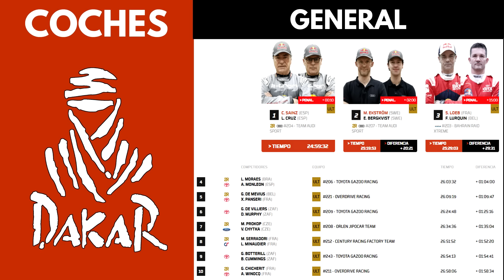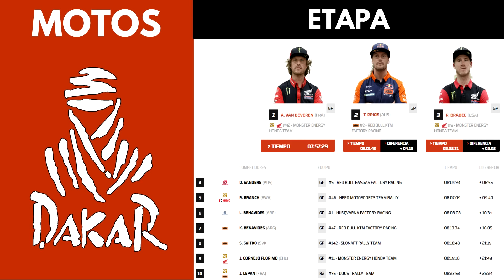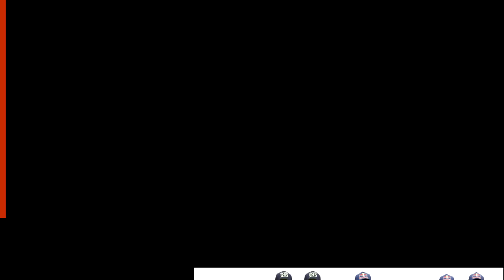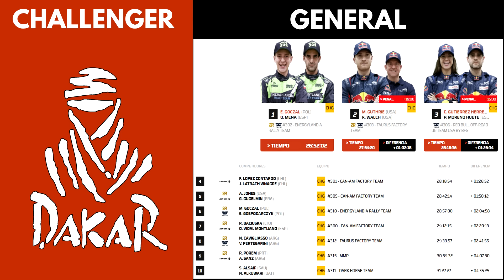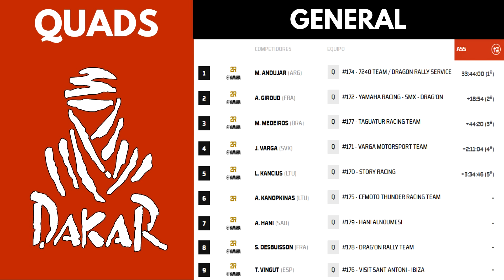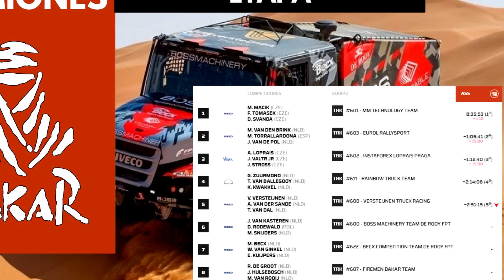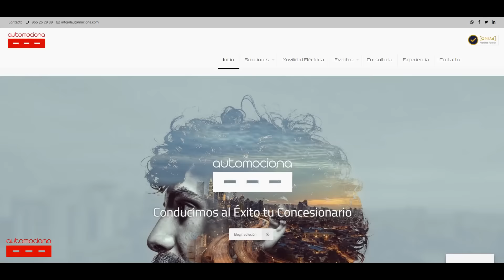¡SAINZ MAS LÍDER QUE NUNCA! - ¡VICTORIA DE LOEB! - Resumen Etapa 6 B - DAKAR 2024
RESUMEN de la ETAPA 6 del RALLY DAKAR 2024. Una etapa que ha tenido una duración de 48 horas y que no ha podido terminar de mejor manera para el automovilismo español. Aunque Sebastien Loeb se llevó por tan sólo dos minutos esta larguísima etapa, Carlos Sainz es más líder que nunca de este Dakar al perder Nasser Al-Attiyah más de tres horas y decir prácticamente adiós a sus opciones de revalidar su victoria en el Rally más duro del mundo. En motos Adrien van Beveren ganó la etapa, mientras que Brabec se sitúa como líder de la general al terminar la primera mitad de este Dakar. En Quads Giroud ganó, pero es el argentino Andújar quién sigue liderando en las cuatrimotos. En Challenger la victoria fue para Eric Goczal, mientras que con el podio de hoy de Cris Gutiérrez, la española entra el el top-3 de la general. En camiones Van Kasteren pierde sus opciones de luchar por la victoria. La etapa fue ganada por el Iveco de Macik, que también encabeza la general de los elefantes del desierto. Con esto concluye la primera mitad del Rally más duro del mundo. Mañana resumen de toda esa primera mitad.

Las imágenes que aparecen en este vídeo son propiedad de Red Bull Media Pool, ) imágenes a las cuales tenemos acceso y derecho a poder utilizarlas siempre que mostremos la propiedad ya sea en el vídeo, descripción o comentarios.

EDITORES 🎥

Introducción - 00:00
Etapa de ayer - 00:56
Etapa de hoy - 2:20
Coches - 03:06
Motos: - 05:03
Challenger - 06:51
Quads - 08:41
Camiones - 10:20
Etapa de mañana - 12:26
Despedida - 13:17

¡SAINZ MÁS LÍDER QUE NUNCA! - ¡VICTORIA DE LOEB! - Resumen Etapa 6 B - DAKAR 2024

🤔 DAKAR 2024 GUIA: NOVEDADES | ¿COMO FUNCIONA? | TODO LO QUE NECESITAS SABER